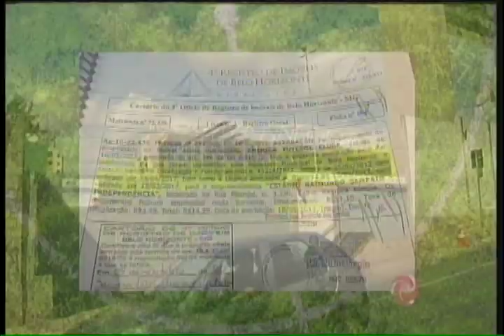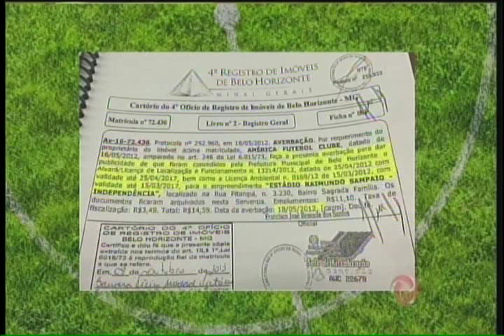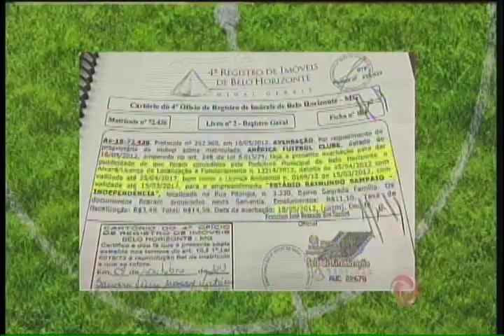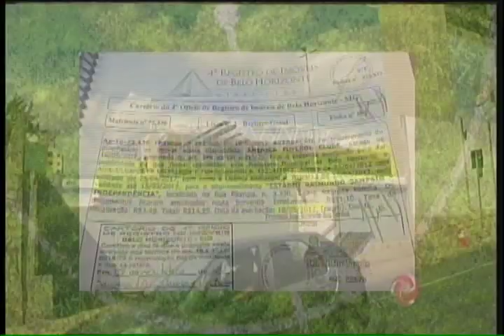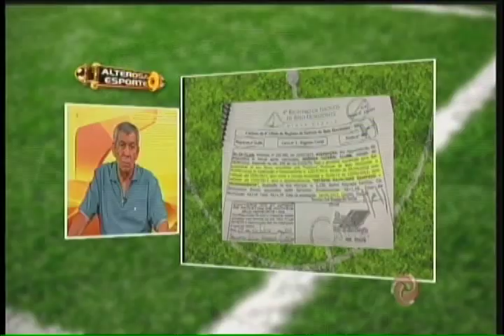Independência tem obra irregular e licença vencida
Concessionária responsável pelas construções do estádio  foi denunciada, após descobertas de irregularidades nas obras.  Além disso, desde março de 2016, local vem funcionando com licença de operação vencida.